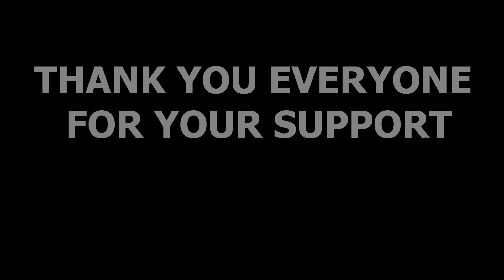Great Daffodil Appeal Entertainment York & Harrogate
A round up of all the acts who took part in our collections!